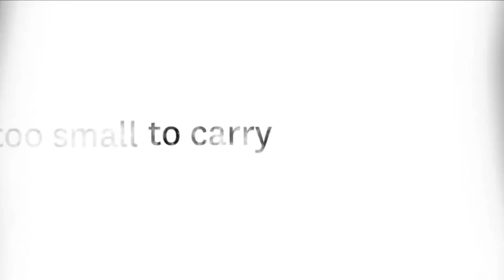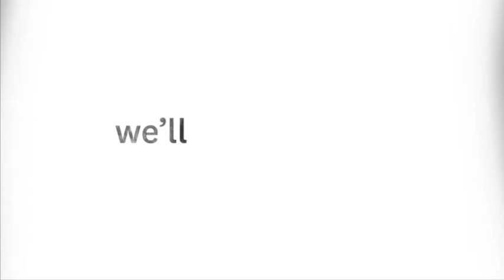Falling Whistles: A Campaign for Peace in Congo